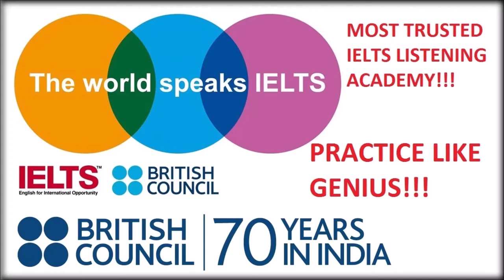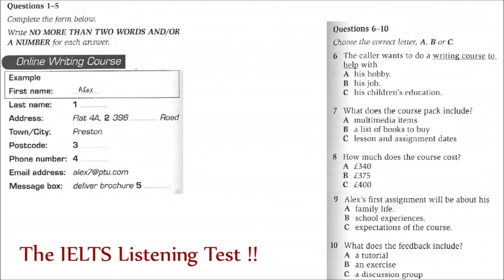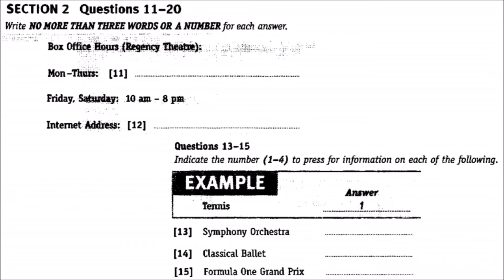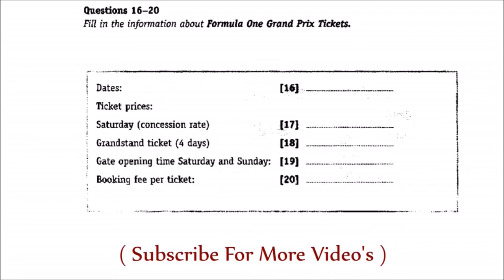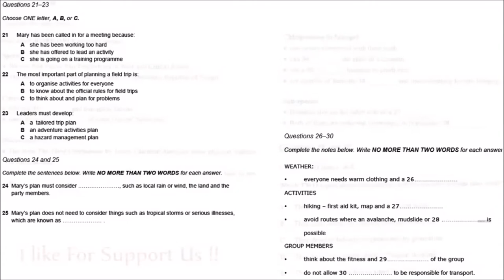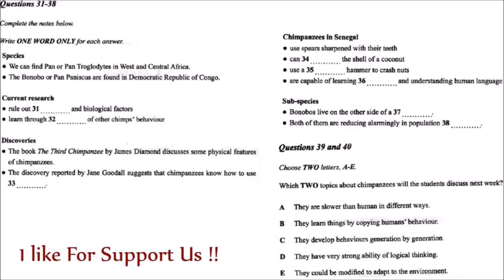ielts listening test